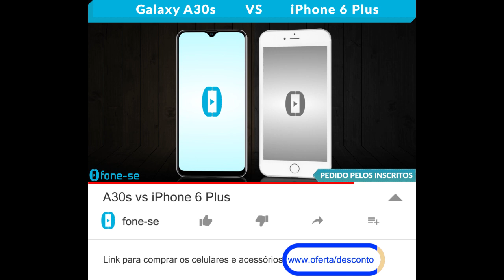A30s vs iPhone 6 Plus (Comparativo)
Confira a ficha técnica do Samsung Galaxy A30s e do Apple iPhone 6 Plus, uma comparação de tamanho exclusiva (3D), e muito mais.

(iPhone 6 Plus)